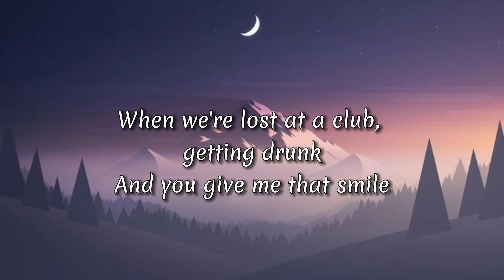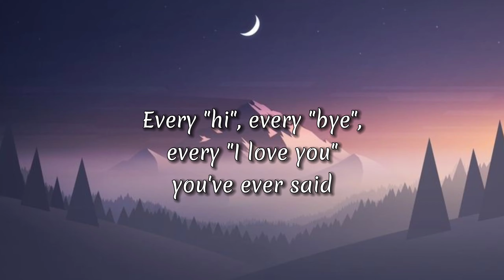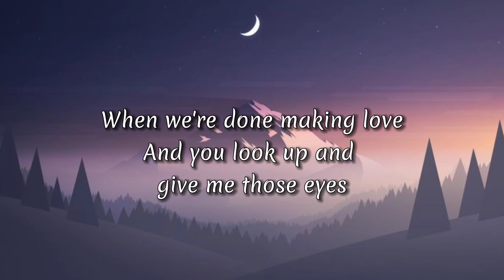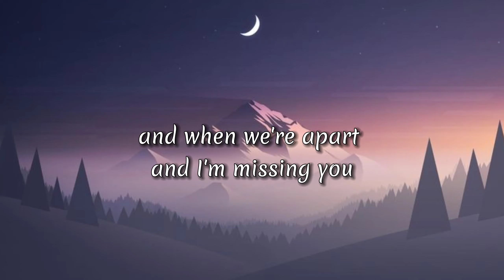New West - Those Eyes (lyrics) | Every "hi" every "bye" every "I love you"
Lyrics video : Those Eyes
Song by New West

LYRICS 🎵

Getting high with your friends (high with your friends)